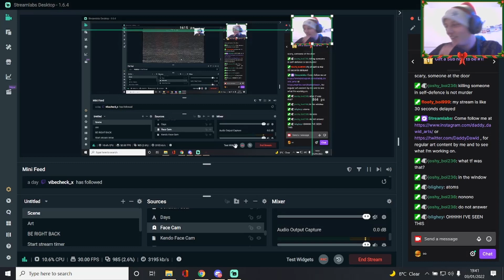Scariest Jumpscare I've ever Experienced | Fear to Fathom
Damn, this game was terrifying and unexpected. This was 100% one of the scariest jumpscares I've experienced.

If you want to join me for Dead By Daylight, come along to my twitch , every Monday I play DBD with viewers.